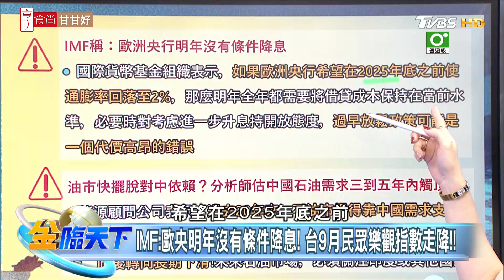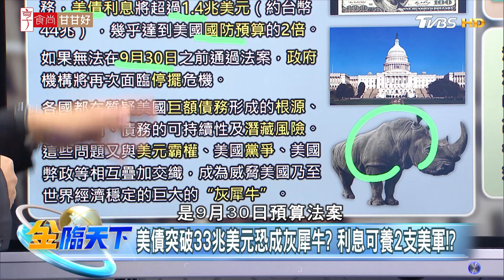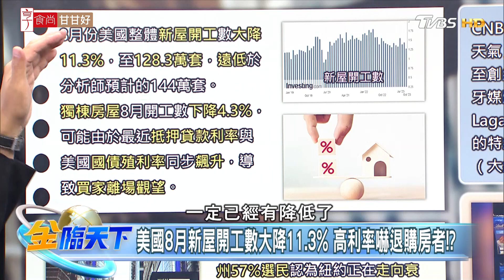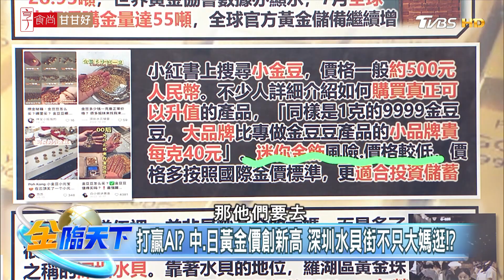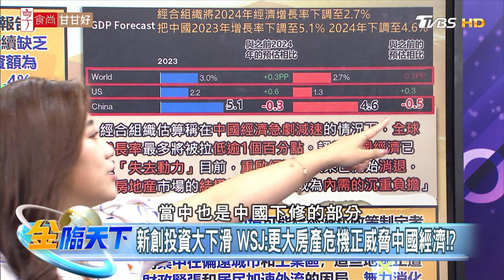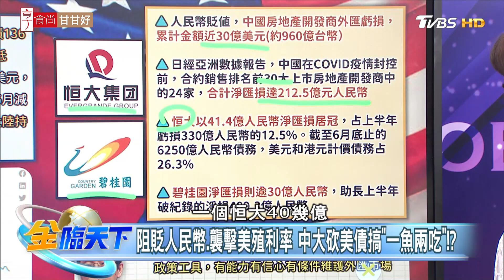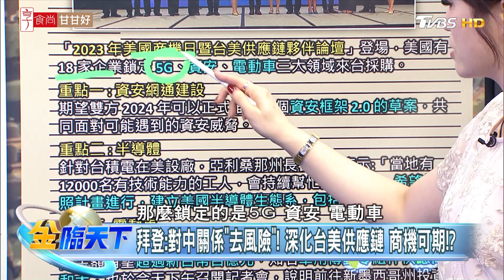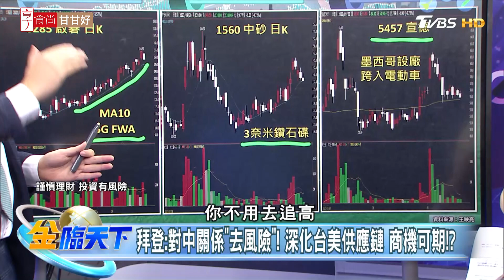IMF：歐央明年沒有條件降息！ 台9月民眾樂觀指數走降！！| 金臨天下 20230920@tvbsmoney